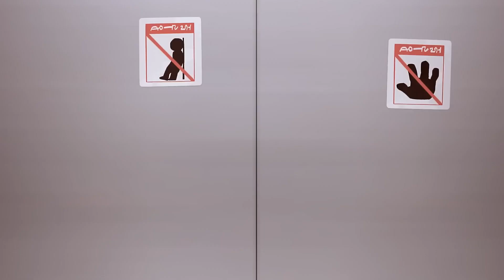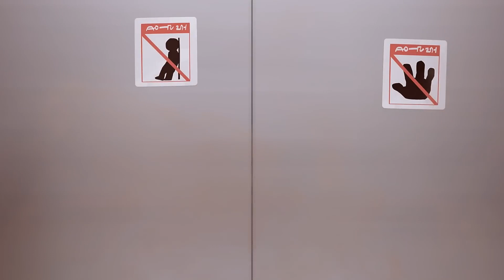MY VENDING MACHINE | Spookiz | Funny Videos for Kids | WildBrain Giggles